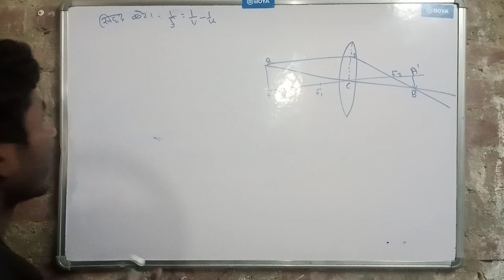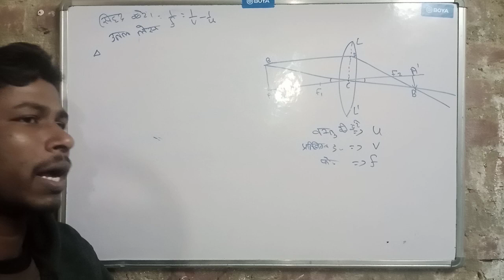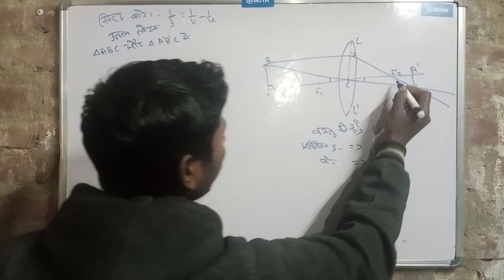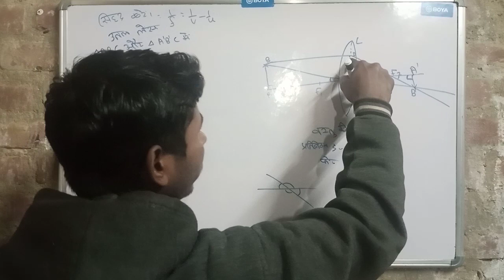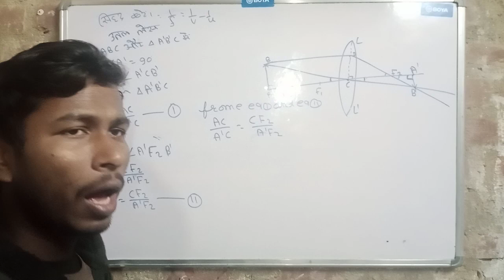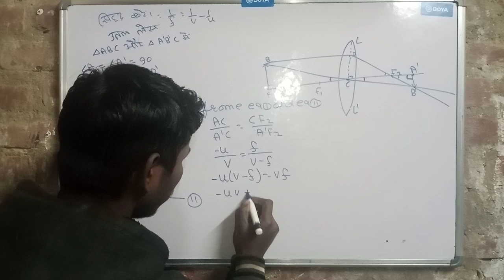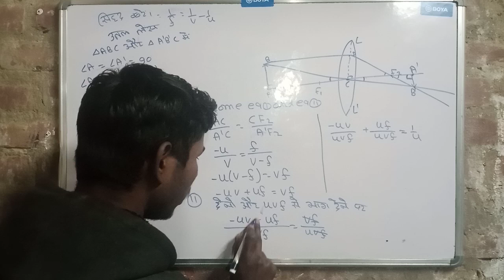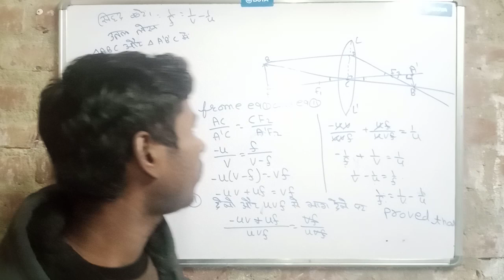Lance sutra siddh Kiya karo Lance sutra siddh karo class 10th physics ka pragati class hai